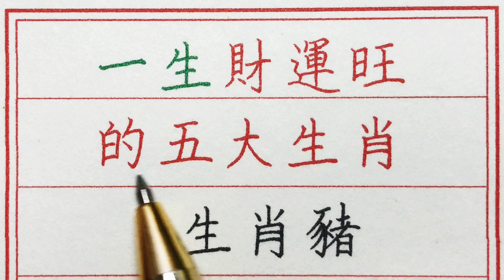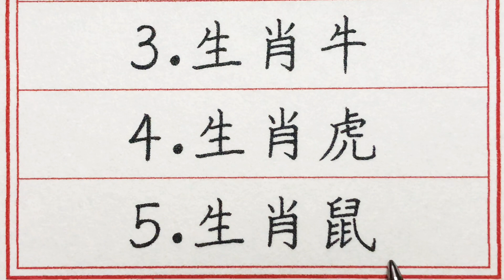老人言：一生財運旺的五大生肖